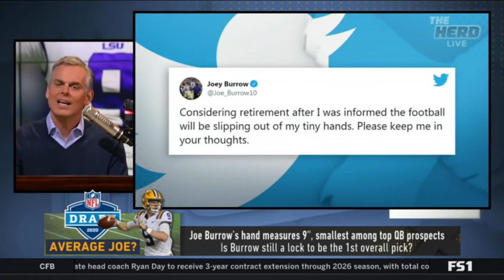The Herd | Why yesterday was a bad day for joe Burrow